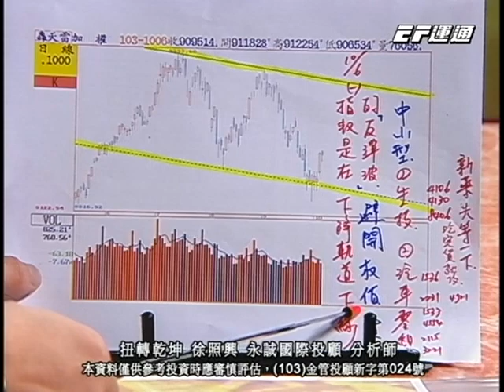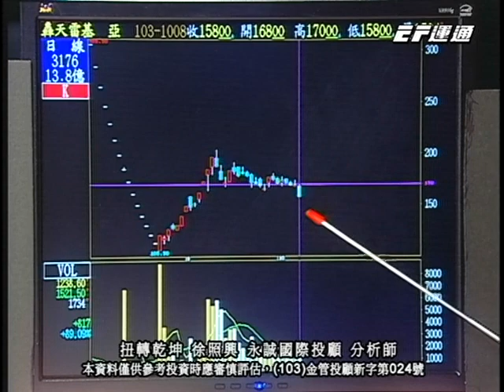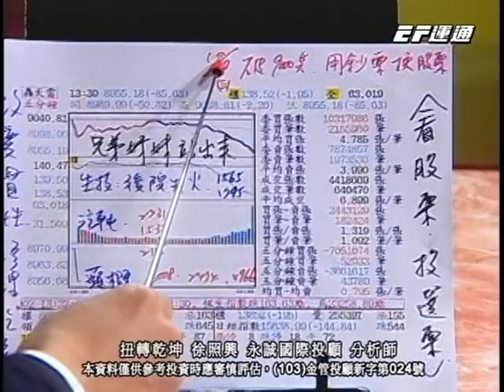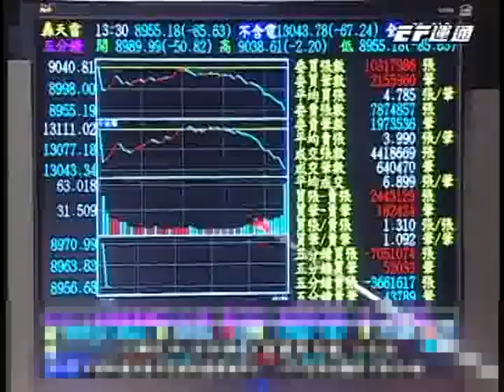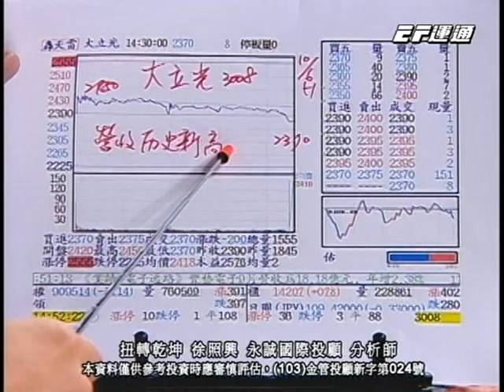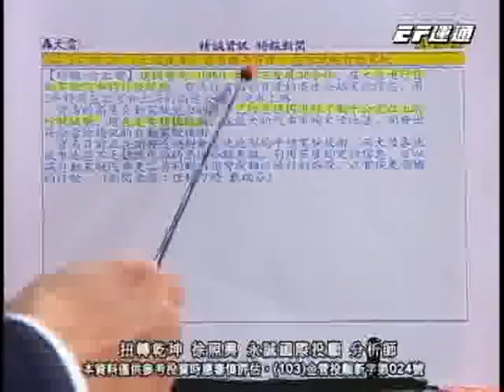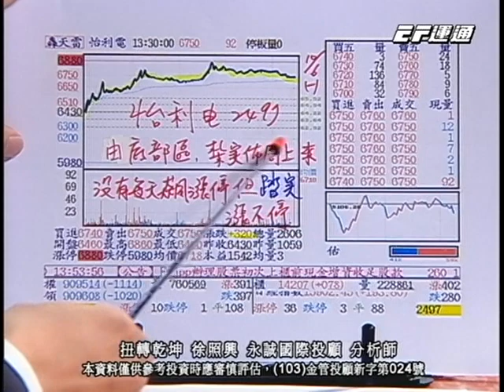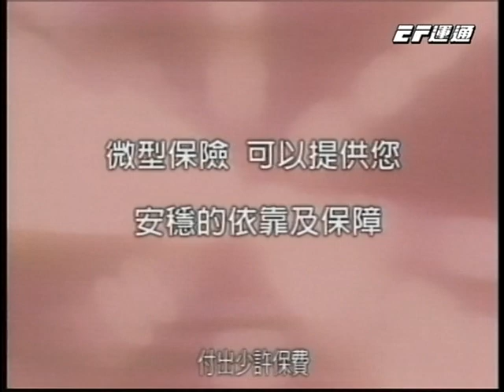20141008 1800 徐照興 扭轉乾坤